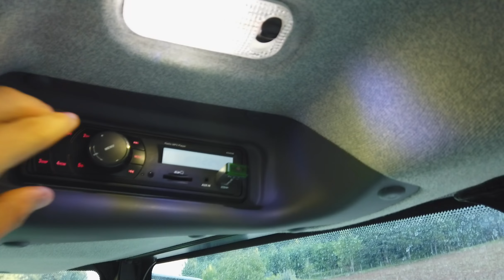Deutz Fahr 4050 Traktör İnceleme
Bu video'da Deutz Fahr 4050 Traktörü Tanıttık

Türk çiftçisinin vazgeçilmezi olacak 4E Serisi, 5 farklı modeli ile pazara sunuluyor. Yüksek donanımlı özelliklere standart olarak sahip olacaksınız. İhtiyacınız olan performansı modellerine göre yüksek beygir güçleriyle bulacaksınız. Kullanım kolaylığı, iş kalitesi, performans, kalite ve konforu 30+15 buçuklu vitesin güçlü motoruyla uyumuna sahip olacaksınız. Türk çiftçisinin sevdiği kaporta dizaynı ile yep yeni bir bakış açısına sahip olacaksınız. 4E serisinin geniş yelpazeli ürün gamı sizlere tenteli, kabinli, tek çeker ve çift çeker olarak sunuluyor.